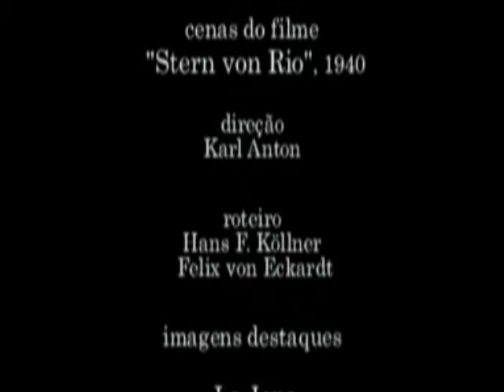La Jana, 1940. Pedro Amorim, "Poucas e Boas", 2001.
Informações: cenas do filme "Stern von Rio", 1940, direção Karl Anton, roteiro Hans F. Köllner e Felix von Eckardt. Imagens
destaque de La Jana, além de Harald Paulsen, Gustav Diessl, Harry Hardt, outros artistas. Áudio do clip: "Poucas e Boas",
composição Pedro Amorim, interpretação Pedro Amorim (violão tenor), Carlinhos 7 Cordas (Violão 7 Cordas), Luciana Rabello (Cavaquinho), Luiz Flávio Alcofra (Violão), Márcio Gomes (Pandeiro) e Zé Paulo Becker (Violão). Disco Violão Tenor, lançado em 2001, faixa 3, gravadora Acari Records e fragmento "Stern von Rio", composição Kurt Feltz e Willy Engel-Berger, original do filme. Acervo e Produção Criativa: Rádio Educativa Mensagem - radiosantos (REM).